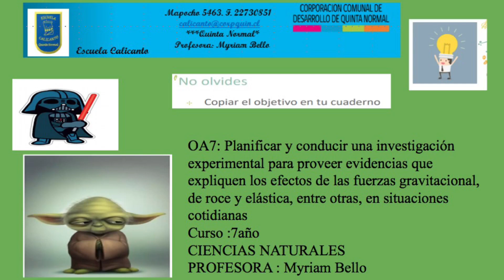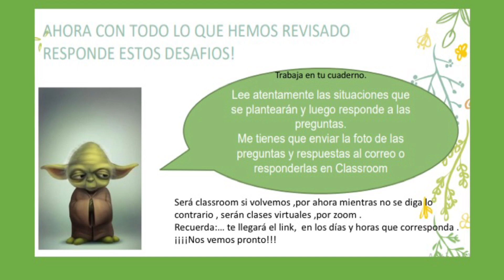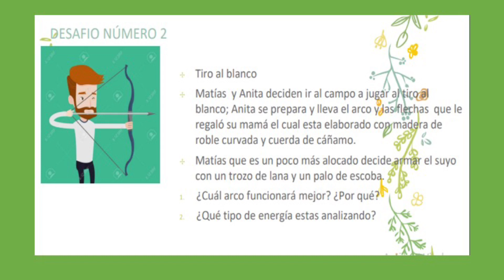Ciencias 7° 2021 Cápsula 9, semana del 9 de agosto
Cápsula de Aprendizaje Ciencias Naturales 7° años Escuela Calicanto semana del 9 al 13 de agosto del 2021